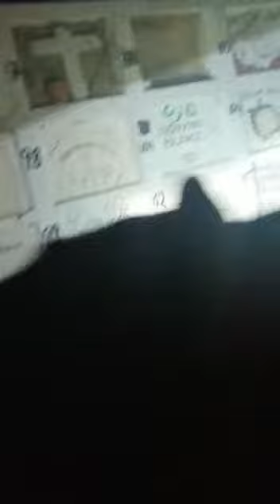Entrada De Terror Al Cementerio